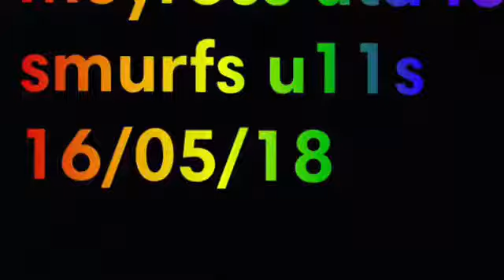Moyross smurfs u11s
Moyross utd FC Under 11s 16/05/18